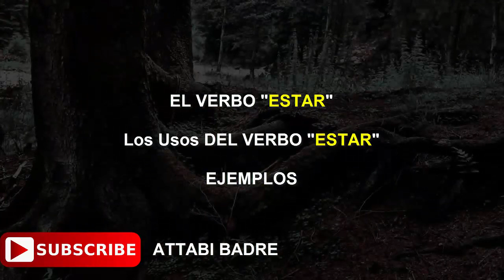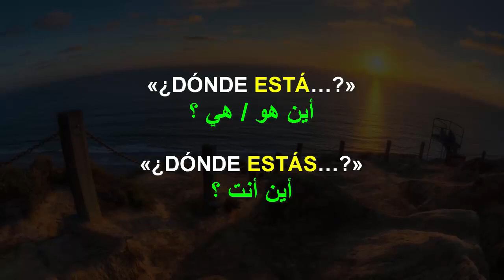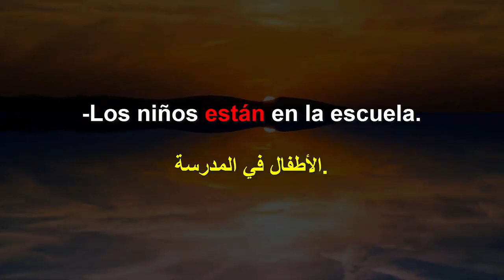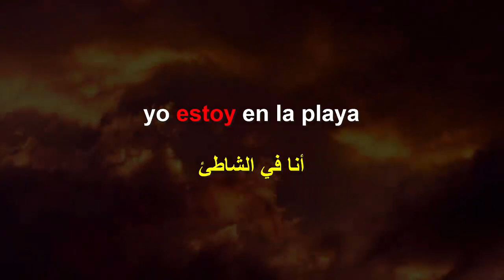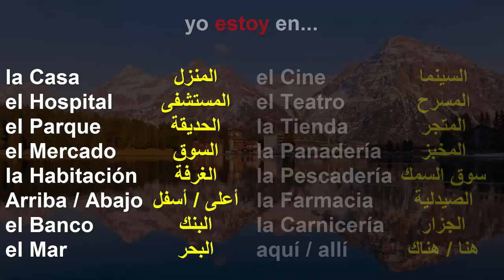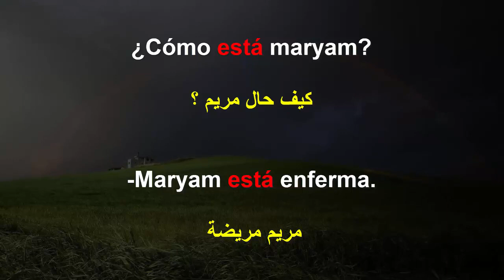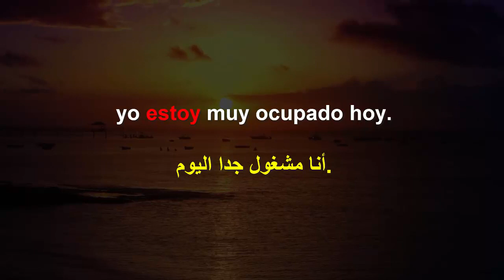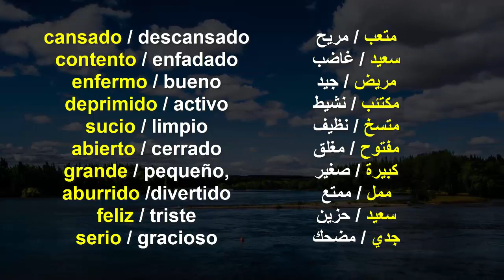Verbo estar, usos تعلم الإسبانية الدرس الرابع 4 - درس رائع